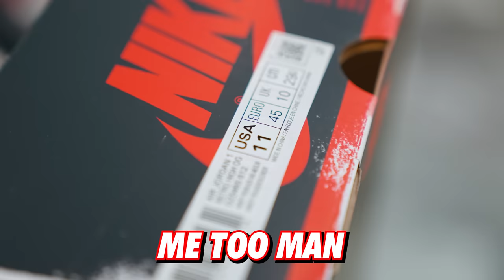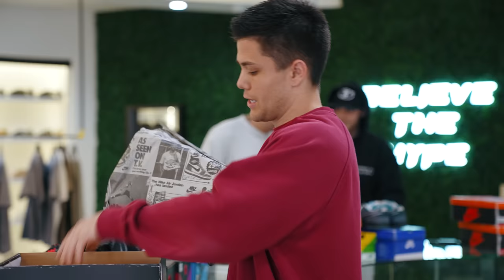CASHING OUT CUSTOMERS FOR THEIR SNEAKERS! *Day in the Life of a Sneaker Store Owner 2023*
CASHING OUT CUSTOMERS FOR THIER SNEAKERS! *Day in the Life of a Sneaker Store Owner 2023*
Today's video is a recap of ourday in the life of a sneaker store owner and cashing out customers for their shoes. We buy sneakers like the new Nike SB Orange lobster and Jordan 1 Lost and Founds. We traveled to many sneaker events like Sneakercon, Sneaker con, Got Sole, Sneaker Exit, Complexcon, Kobey's Swap Meet, and more. The sneakers we cash out on at sneaker event are the shoes that sell best in our Sneaker Stores. We bought a variety of sneakers and streetwear at the event like Nike Dunks, Jordan Retros, and grails. This is the biggest cashout on shoes we have ever done, spending $12,000 and needing a part 2 to the video. Let us know what you think of the shoes we bought today in the comments! These shoes are the best selling sneakers in our shoe store and are the reason we have to buy so many shoes in volume. Some of these sneakers can go up or down in the stock market of shoes over time.

CommonHype